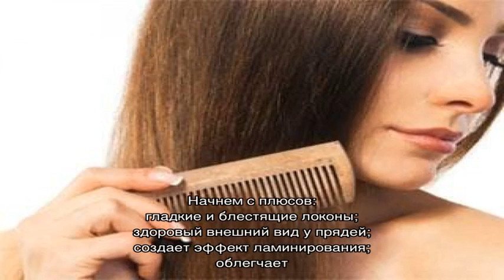Кератиновый шампунь для волос Estel Keratin — полный обзор средства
Принцип работы шампуня Estel keratin. Фото до и после. Состав препарата. Инструкция по применению. Противопоказания. Эффективность. Минусы и плюсы.